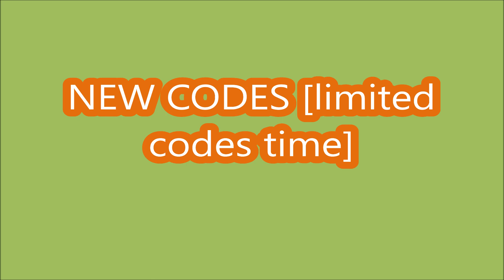*NEW CODES APRIL 6, 2024* UGC DON'T MOVE ROBLOX | LIMITED CODES TIME